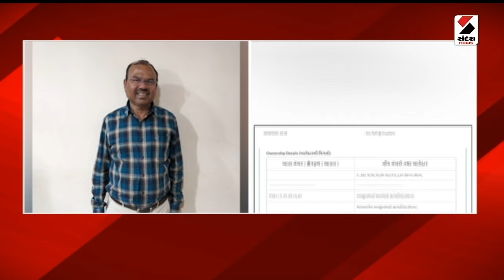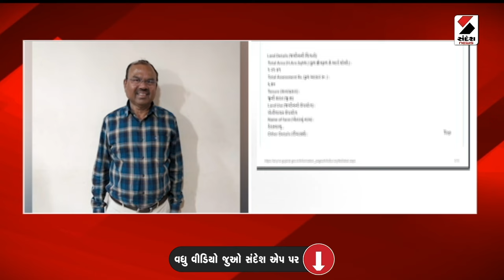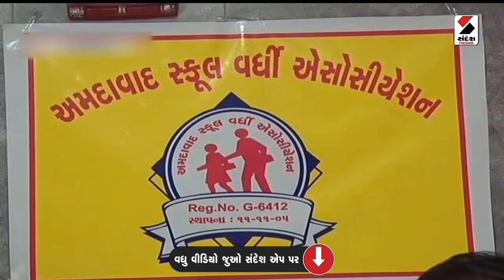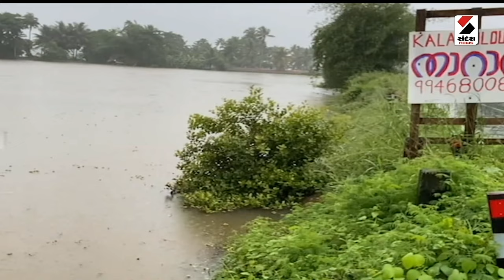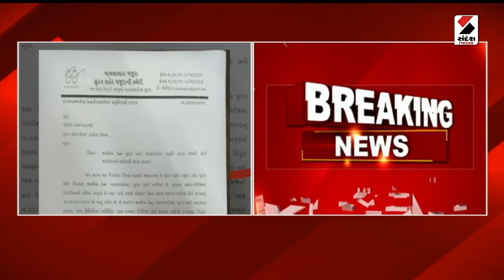ખબર ગુજરાત | રાજકોટ અગ્નિકાંડની ઘટનામાં ACBની તપાસનો ધમધમાટ | Khabar Gujarat